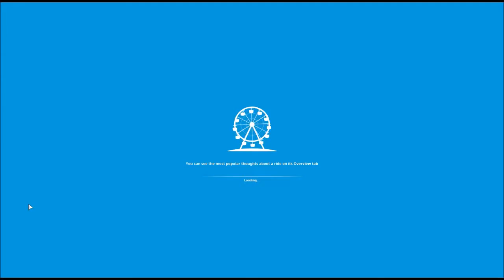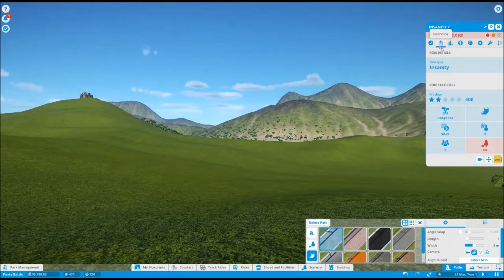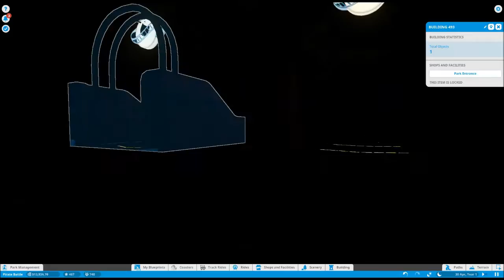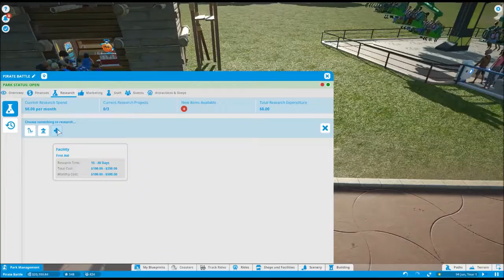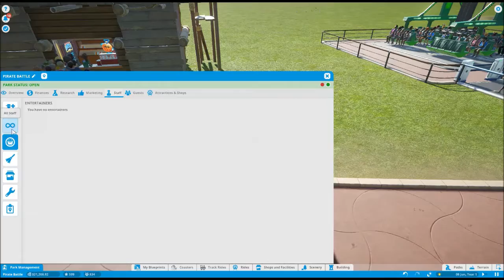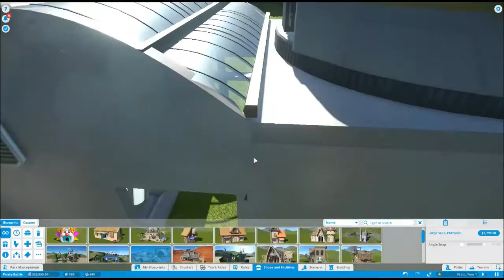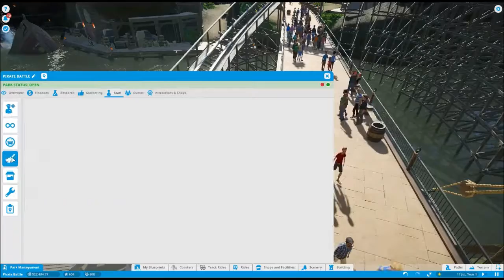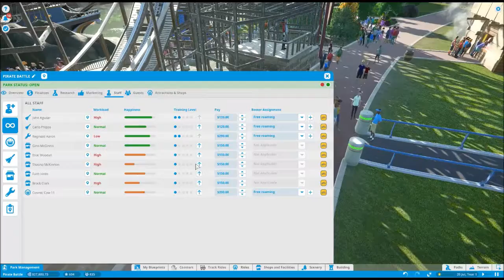Planet Coaster #1 Tutorial Who needs that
We dive into OUR favorite game without any TUTORIAL as per usual. All is well :D

Celebrate the holidays in Planet Coaster with the free Winter Update. Play Planet Coaster with this new content update and unleash your creativity with new rides, winter themed décor, plus added management features!

SYSTEM REQUIREMENTS
MINIMUM:
OS: Windows 7 (SP1+)/8.1/10 64bit
Processor: Intel i5-2300/AMD FX-4300
Memory: 8 GB RAM
Graphics: nVidia GTX 560 (2GB)/AMD Radeon 7850 (2GB)
DirectX: Version 11
Storage: 8 GB available space

RECOMMENDED:
Processor: Intel i7-4770/AMD FX-8350
Memory: 12 GB RAM
Graphics: nVidia GTX 980 (4GB)/AMD R9 380 (4GB)
DirectX: Version 11